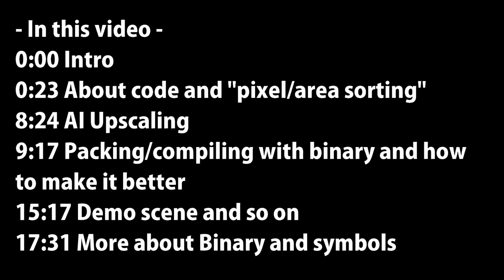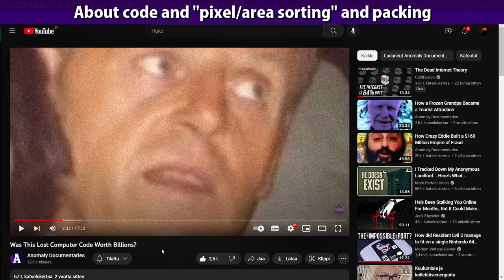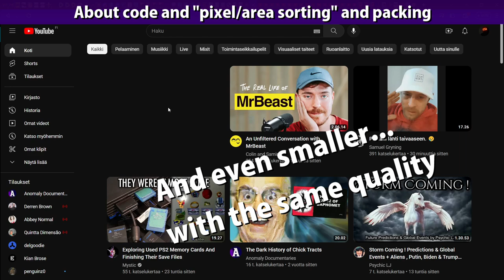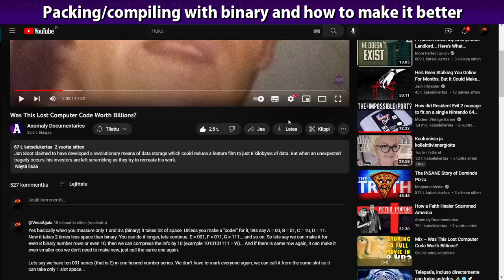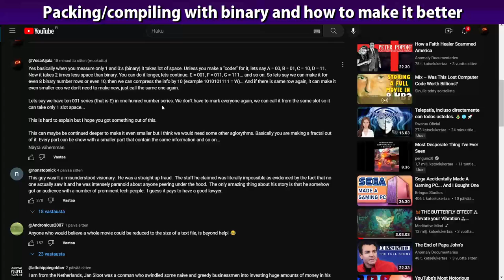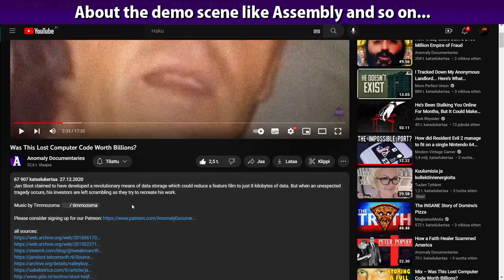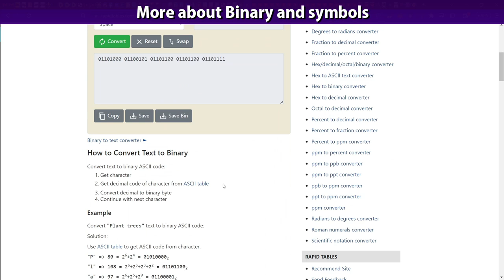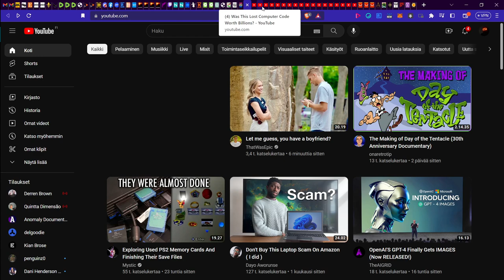Lost Computer Code Worth Billions - My take on it | Wespa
My first video in english. Trying to solve what his code was... Video about binary code, fractals, and area/pixel sorting etc. I probably have no clue about his code, but am I close to something?

Lisää videoita on kyllä tulossa suomeksi, piti vaan vastata tuon yhden videon mysteeriin.

Bitcoin-lahjoitukset: 1Q3Jcvx8AukSHxafiMhCEtoeBJrhoHsxAC
EOS-lahjoitukset: gezdgojqhege
ETH-lahjoitukset: 0xbB5faCb3ca1614a7215c5F001ee8d1eA9b2b5F33